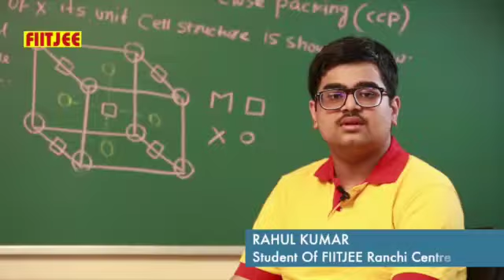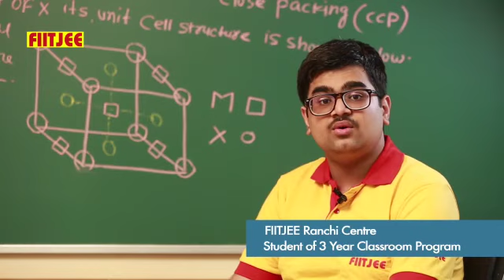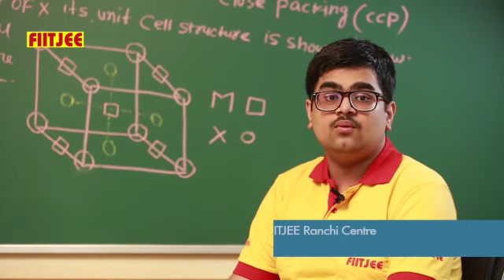Rahul Kumar - AIR 248 in JEE Advanced 2021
Success is the fruit of determination, consistency and hard work!
And here our student, Rahul Kumar has proved his mettle in JEE Advanced 2021.

Know what he has to say about his epic academic journey with FIITJEE.

Heartiest Congratulations and good luck for his future endeavours!